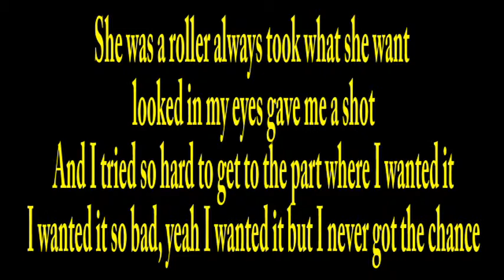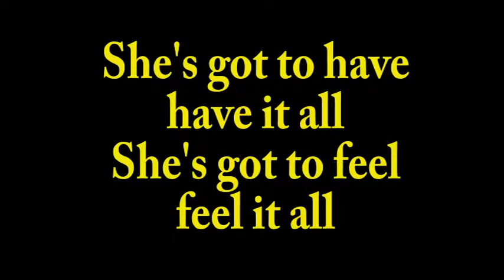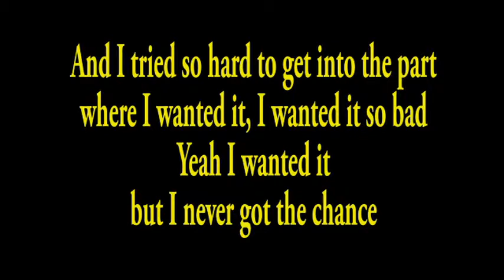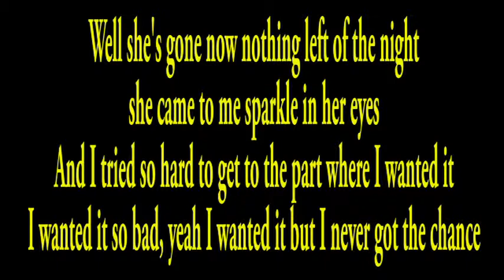Julian Leal - I Never Got The Chance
From the album: "My Desire"